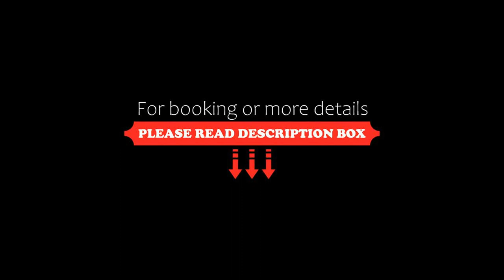Vaccinated Staff- OYO 11067 Hotel Swastik Inn, Ahmedabad, India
About Property:
Attractively situated in the Navarangpura district of Ahmedabad, Vaccinated Staff- OYO 11067 Hotel Swastik Inn is situated 5 km from IIM, 6 km from Gandhi Ashram and 11 km from Sardar Patel Stadium. This 3-star hotel offers room service and a shared lounge. The accommodation features a 24-hour front desk and a shared kitchen for guests.
The rooms in the hotel are fitted with air conditioning, a seating area, a TV with cable channels, a kitchen, a dining ar...
Property Type: Hotel
Address: 21, 2 floor, Samarpan Building Commerce College Rd, Vasant Vihar, Navrangpura, Navarangpura, 380009 Ahmedabad, India
Searching For
1. Vaccinated Staff- OYO 11067 Hotel Swastik Inn - Ahmedabad - India
2. Vaccinated Staff- OYO 11067 Hotel Swastik Inn - Ahmedabad - India Address
3. Vaccinated Staff- OYO 11067 Hotel Swastik Inn - Ahmedabad - India Rooms
4. Vaccinated Staff- OYO 11067 Hotel Swastik Inn - Ahmedabad - India Amenities
5. Vaccinated Staff- OYO 11067 Hotel Swastik Inn - Ahmedabad - India Offers and Deals
Audio Credit:
Track Title: Blank Slate
Artist: VYEN